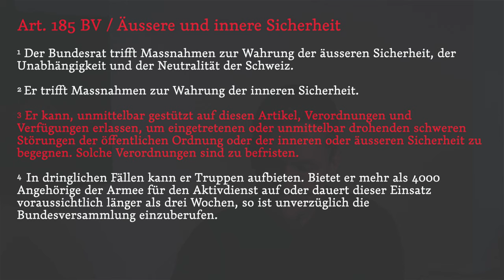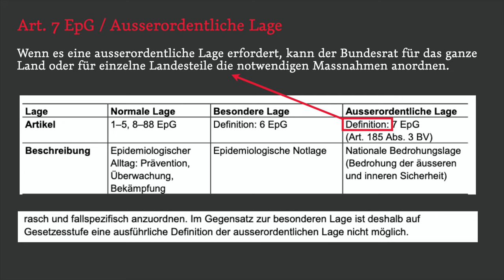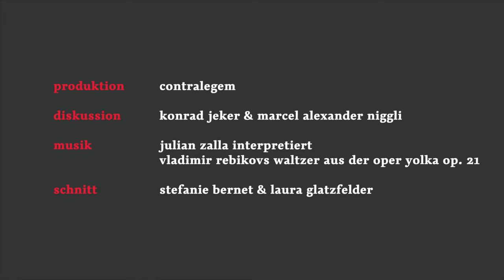CL im Gespräch mit Konrad Jeker – 2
Konrad Jeker ist einer der bekanntesten Strafverteidiger der Schweiz. Er stammt aus dem Kanton Solothurn und praktiziert seit über 25 Jahren als Strafverteidiger mit Schwerpunkt Wirtschaftsstrafrecht.